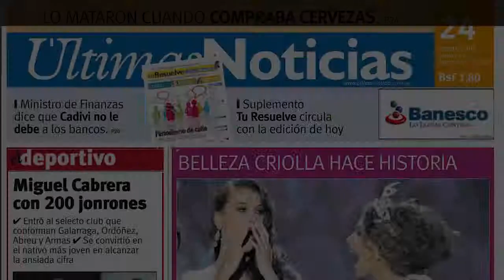Paolla Oliveira desbanca outras famosas, sendo eleita a mais sexy do mundo | Observatório